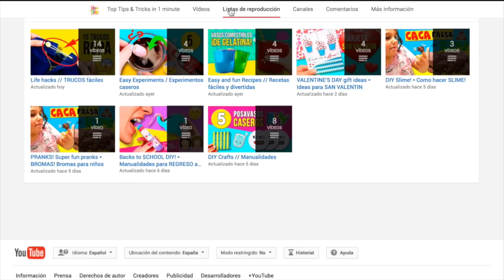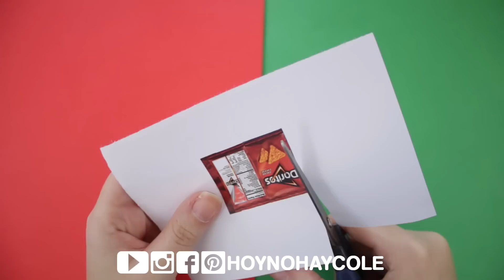¡¡MINI DORITOSI!! * CÓMO HACER Doritos o Snacks en MINIATURA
Cómo hacer doritos en miniatura, una manualidad muy divertida para tus muñecas!

I N S T A G R A M (@hoynohaycole)

*** SI QUIERES ENVIARNOS UNA CARTA, UN DIBUJO, etc:
Mónica Vicente
Cottage Street Mill
Cottage Street
Macclesfield
SK11 8DZ